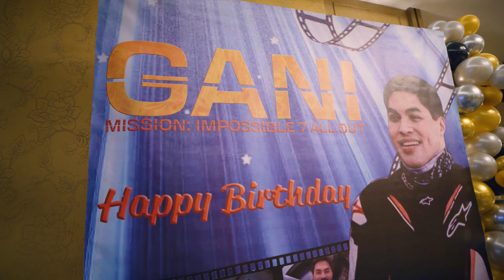Birthday Celebration of Mr. Kabuhayan Abdulgani "Gani" Macatoman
Mr. Kabuhayan, Undersecretary Abdulgani "Gani" Macatoman celebrates his birthday at Dusit Thani on Decmber 28, 2022